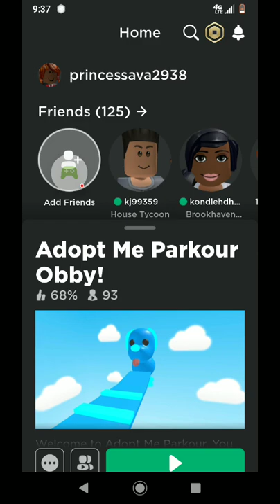January 11, 2021